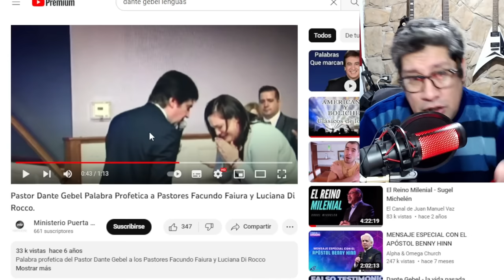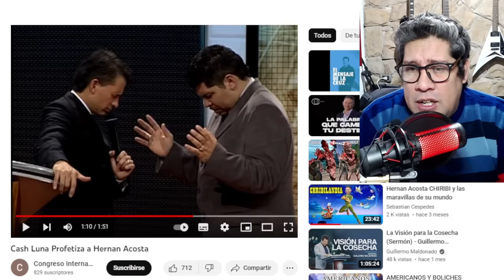⛔ PELIGRO⛔ LOS PEORES PREDICADORES EVANGELICOS DE AMERICA LATINA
⛔ PELIGRO⛔ LOS PEORES PREDICADORES EVANGELICOS

-LIZZIE TORRES
-MEG-L
-PEDRO SALGADO
-TANA CHAVEZ
-MILAGROS GUTIERREZ
- LUISA DE LA CRUZ
-NIK SHUMACHER
-JOSHUA L
-YUDIS MARIA GARCIA
-ROFO CHIL
-PATRICIA LILIANA MOYANO